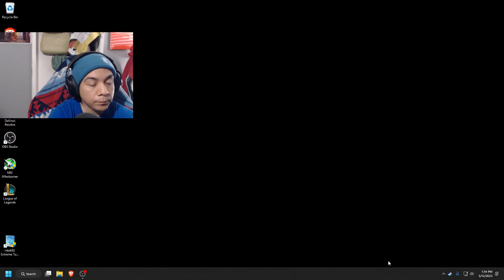[TwitchVOD Destiny 2] Day Tree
2023, March, 12